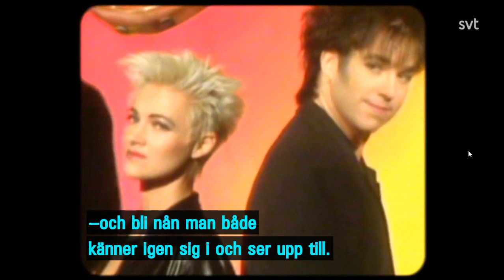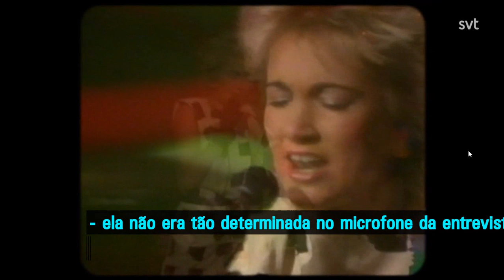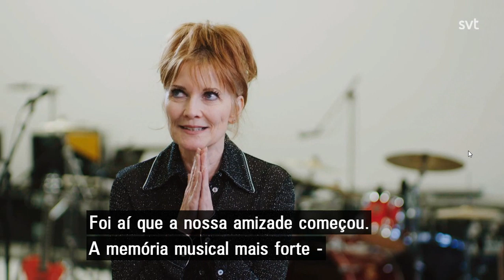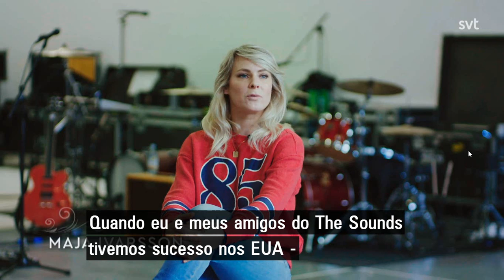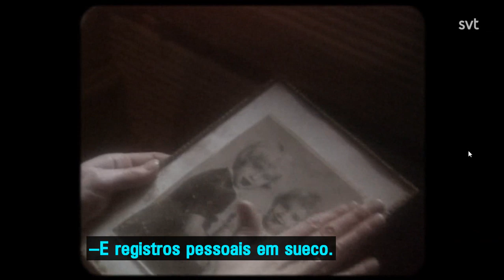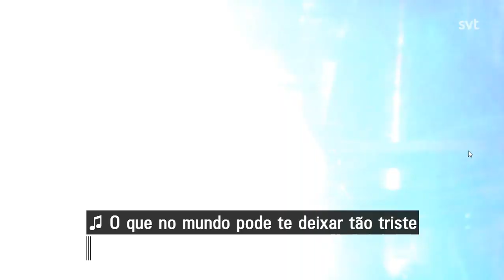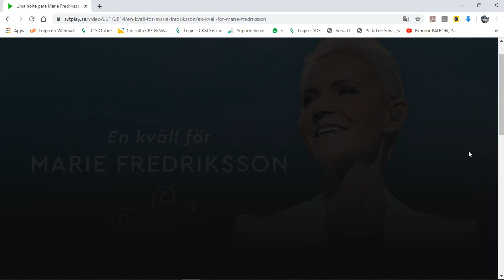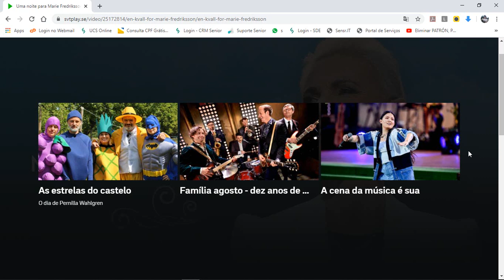En kväll för Marie Fredriksson (Uma noite com Marie Fredriksson) - Legendado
Emocionante homenagem à Marie Fredriksson (Roxette), gravada no teatro Stora em Göteborgs. Tributo prestado por Per Gessle e artistas suecos reconhecidos como: Annelie Ryde, Sanne Salmonesen, Petra Marklund, Eva Dahlgren, Lasse Lindbom, Linnea Henriksson, Maja Ivarsson, Agnes, Dea Norberg, Helena Josefasson entre outros.